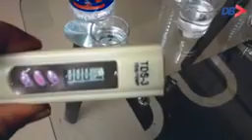मटका का पानी क्यों पीना चाहिए आप इस वीडियो में देखें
दोस्तों मैं आपको जो वीडियो भेज रहा हूं वह वीडियो ध्यानपूर्वक देखें आप का ज्ञान और बढ़ेगा यह वीडियो सही है